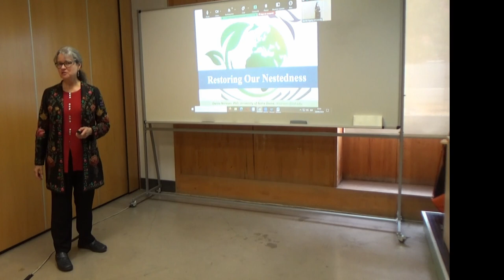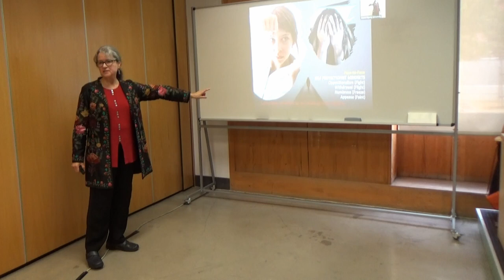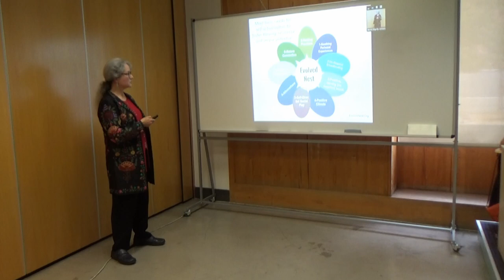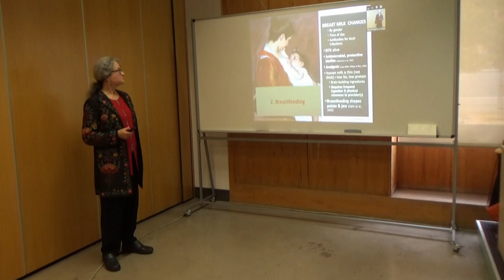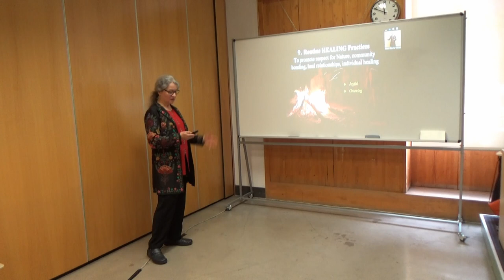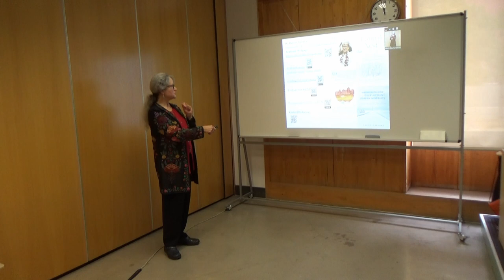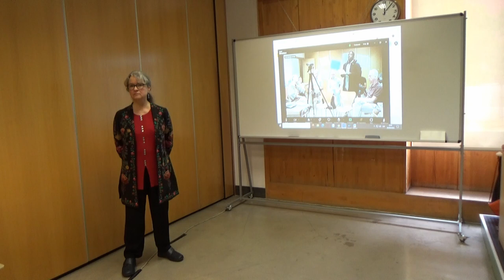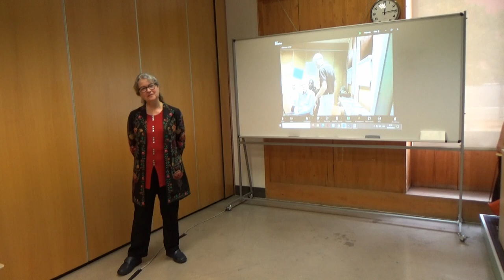Madrid 30: 'Restoring Our Nestedness' with Darcia Narváez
The 40th Annual Conference of Human Dignity and Humiliation Studies (HumanDHS) was held at the National University of Distance Education / Universidad Nacional de Educación a Distancia (UNED) in Madrid, Spain, and online, from 17th – 20th September 2024. The conference was titled 'Global Vulnerabilities – From Humiliation to Dignity and Solidarity'. The host of this conference was  Professor Saulo Fernández Arregui, who was introduced to Human Dignity and Humiliation Studies through  Professor Emeritus José Francisco Morales Domínguez. This is Day Four of this conference, 20th September 2024, or what we call 'Public Event'.

Darcia Narváez is Professor Emerita of Psychology at the University of Notre Dame in the U.S.A. She is Fellow of American Psychological Association, American Educational Research Association, Association for Psychological Science, and American Association for the Advancement of Science. She studies evolved morality, child development & human flourishing in a transdisciplinary manner. Her book Neurobiology and the Development of Human Morality: Evolution, Culture and Wisdom won multiple awards. Recent books include Restoring the Kinship Worldview, and The Evolved Nest. She is president of KindredWorld.org and host of EvolvedNest.org.

Kindly note that this is an unedited video. We thank Georg Geckler for recording it.